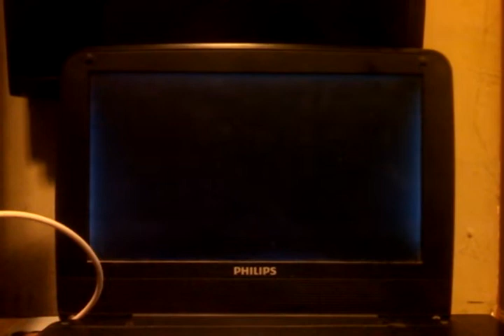Baby Noah (2009) Post Credits